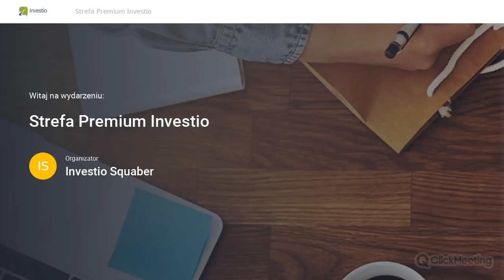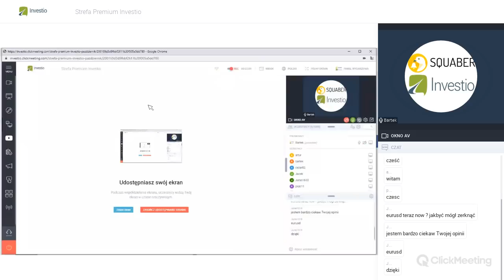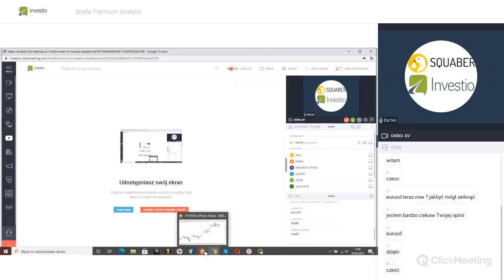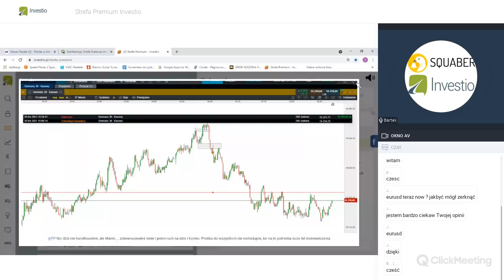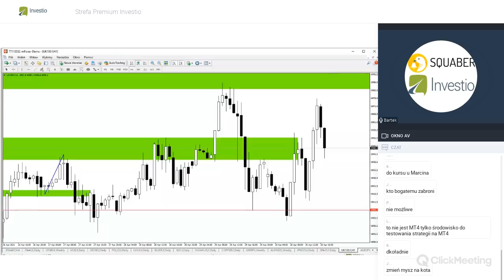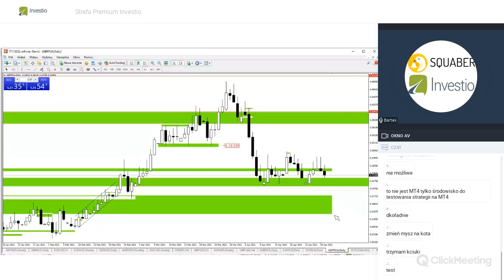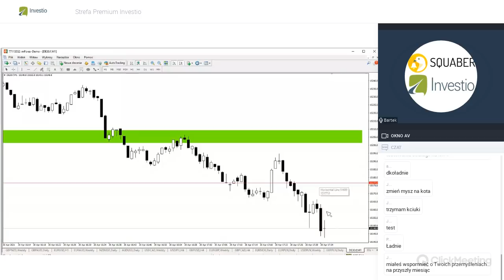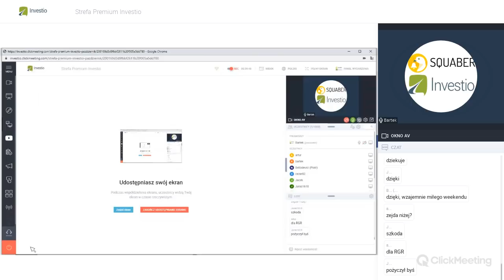Analiza rynków Bartka Śledzia - perspektywy na kolejny miesiąc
Bartek ma ponad 20 letnie doświadczenie na rynku Forex. To nagranie to cotygodniowe spotkanie jakie prowadzi w ramach Strefy Premium Investio, odbyło się 30 kwietnia. Rozwiń opis po spis treści oraz linki
Inne spojrzenie się przyda, aby nabrać szerszego kontekstu. UWAGA Nie odbędzie się dzisiaj Przed Otwarciem Rynków o 21:50 - z powodu długiego weekendu.

Otwarte nagrania edukacyjne o OLO:
Ostatnie Linie Obrony w aspekcie półek cenowych - część 1.
Ostatnie Linie Obrony w aspekcie półek cenowych - część 2.

00:05 Wstęp
00:59 Przegląd kalendarza makro
04:50 Dygresje odnośnie pozycji i rachunków (w nawiązaniu do innych spotkań ze Strefy Premium)
08:30 DAX30
12:56 CAC40
14:32 ITALY40
15:07 SP500
16:38 DJI30
18:58 Nasdaq100
19:18 WIG20
20:16 Złoto
22:25 Srebro
22:57 Ropa WTI
23:45 Miedź
24:10 FTSE100
24:56 T-Note
25:02 Kawa
27:18 USD Index
28:10 EURUSD
30:58 GBPPLN
31:06 USDPLN
31:50 EURPLN
32:15 USDJPY
33:00 GBPUSD
32:40 AUDUSD
35:15 DAX30 na koniec raz jeszcze